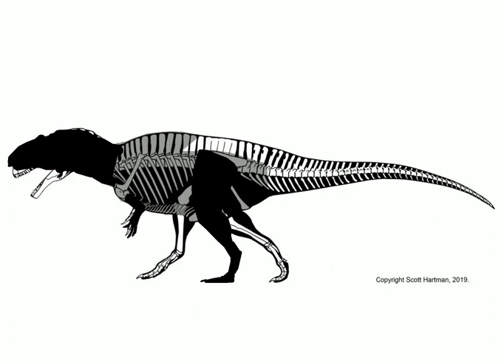Acrocanthosaurus remake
Noticed that my old one looked horrible

I didn't use backgrounds to help me